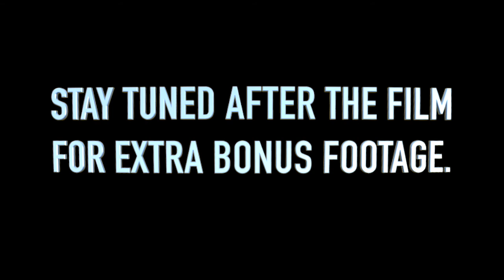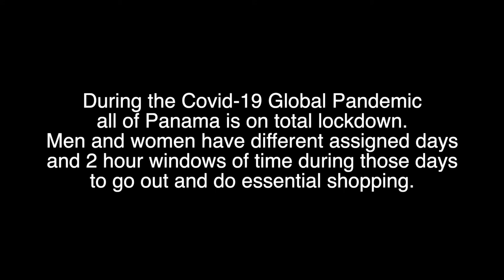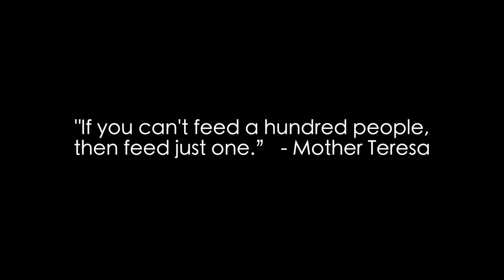Global Food Providers - Full Documentary